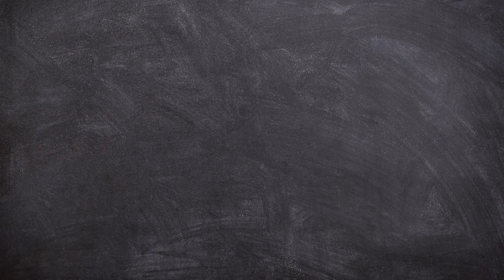Banarasi Silk sarees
sale pure mungasilk with beautiful rose 🌹 zari waiving saree contrast heavy BP 💖 Lahariya print 💖 to die

blouse 👉👉contrast beautiful heavy zari waiving
ready to dispatch
full stock book now fast
💐fully grantee fabric 💐

Super new design launch👉👉pure russian banarasi dola silk fabric👉contrast blouse👉👉jaipuri hand two dye